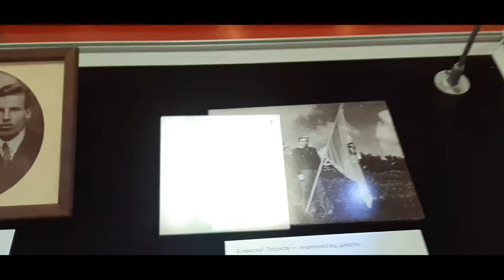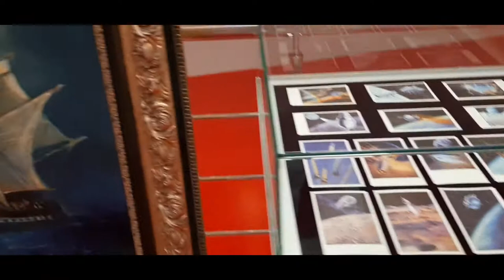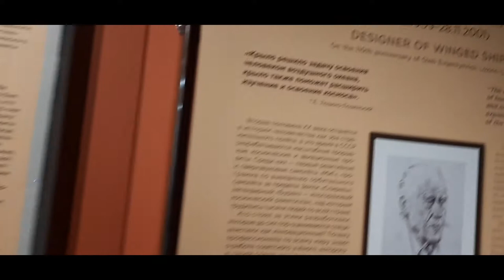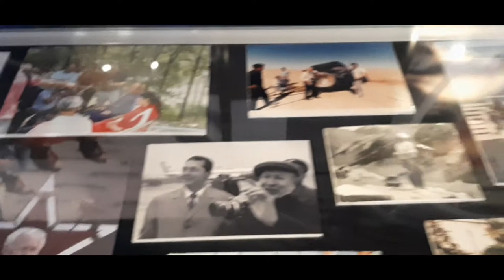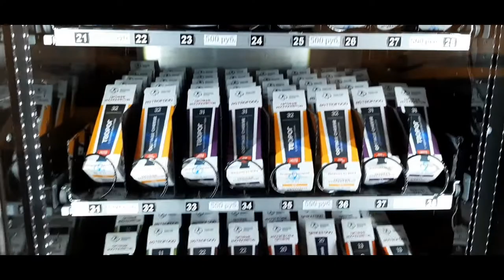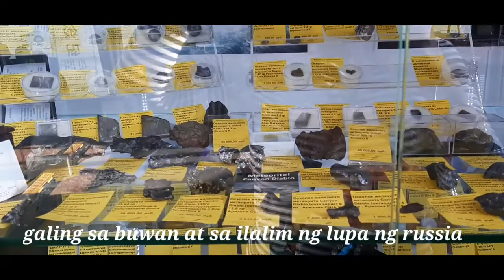Painting in Moscow || Last Part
Russia Family Bronze

Russia Family Silver